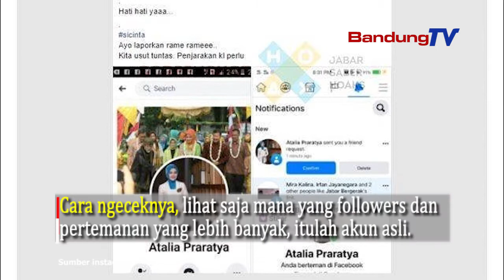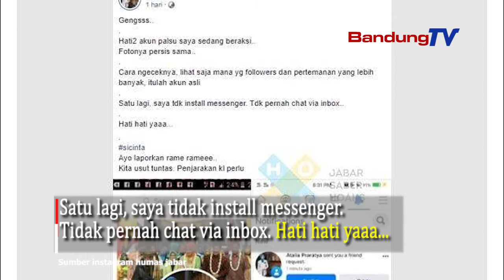Awas Penipuan, Beredar Akun Facebook Atalia Praratya Palsu !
Atalia Praratya di akun Facebook pribadinya menyatakan,
"Hati-hati akun palsu saya sedang beraksi..
Fotonya persis sama"